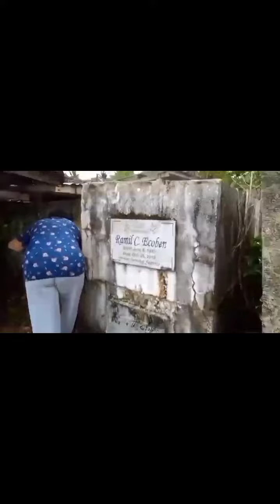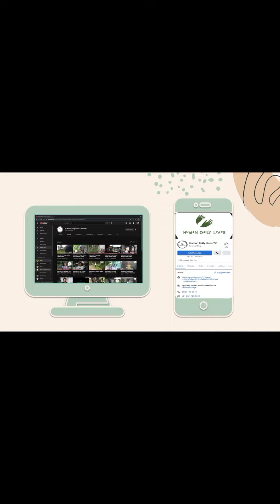HDL 🇵🇭 Kami Rin#41 : Candle Vendor | Taguig Chapter | Gina Rupa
Edited by: Capcut